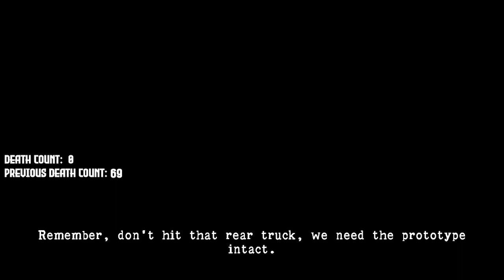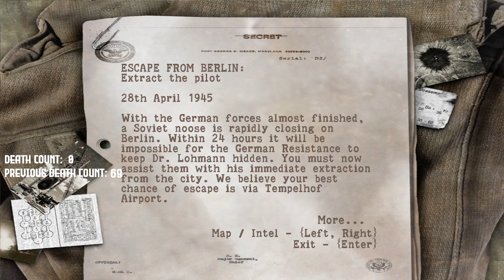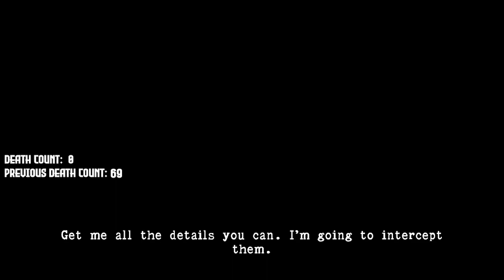Sniper Elite: Episode 6